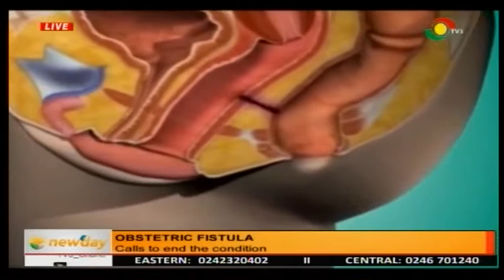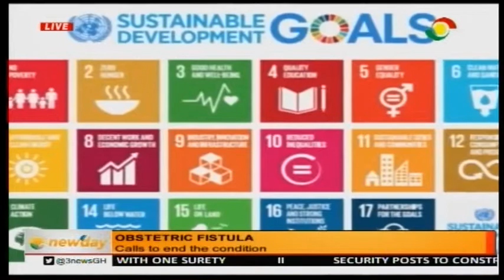CALLING AN END TO OBSTETRIC FISTULA